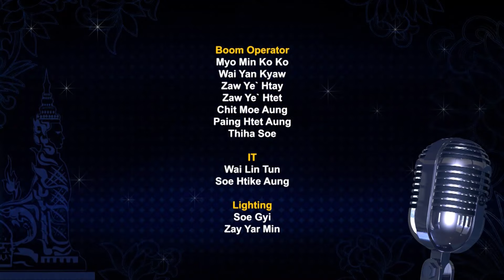Myanmar Idol 2016 | Round 1 | Knock Out Auditions | Season 1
Who will stay and who will go? Myanmar Idol 2016 Round 1 of the knock out auditions stage!